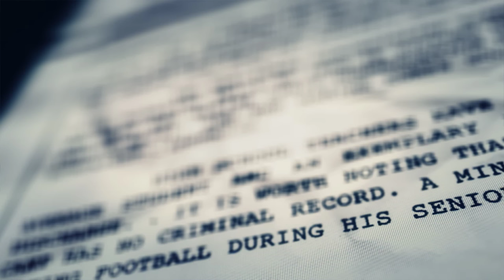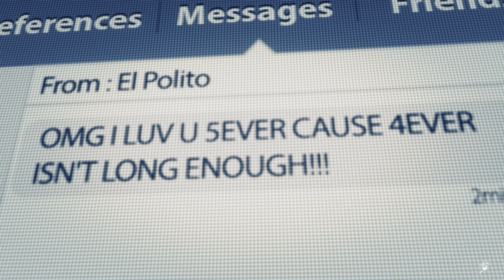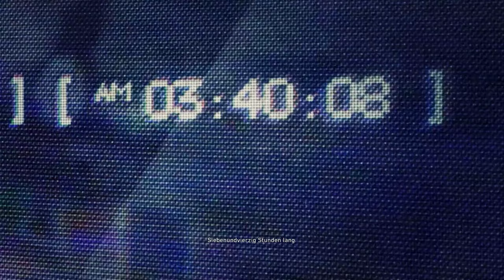Tom Clancy's Ghost Recon Wildlands [#02] - Amarus Rettung [Let's Play - PC] - 1440P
► Gleich bei Amazon Bestellen

★Spiel Information★

Bolivien, einige Jahre in der Zukunft. Das wunderschöne südamerikanische Land ist zum größten Kokainproduzenten der Welt geworden.
Der Einfluss des berüchtigten Santa-Blanca-Kartells hat das Land in einen Drogenstaat verwandelt, in dem Gesetzlosigkeit, Angst und Gewalt herrschen. Das Kartell ist zu einer gewaltiger Instanz innerhalb der Unterwelt aufgestiegen und stellt eine globale Bedrohung dar.

★Hardware★
CPU: i7 - 6800K @ 4,0 GHz Wassergekühlt
Ram: 32 GB DDR4 - 2400 Corsair Vengence
Mainboard: Asus ROG Strix X99 Gaming
GPU: ASUS Strix GTX 1080 Advanced Wassergekühlt
HDD: 2x Samsung 850 Evo 500 GB als Raid 0